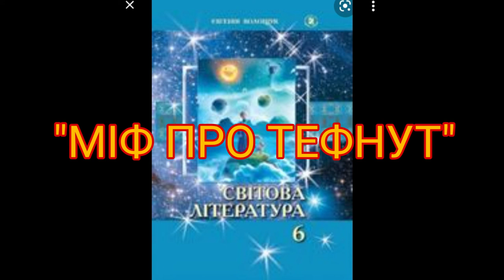"Міф про Тефнут"//Шкільна програма 6 клас.